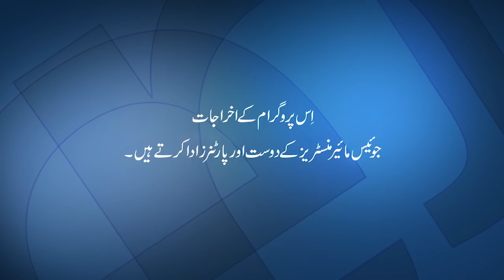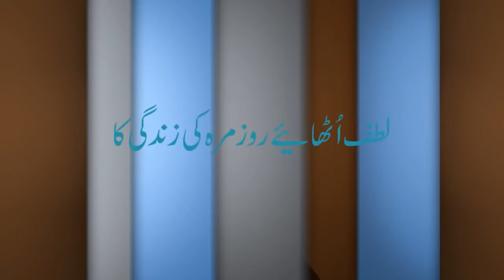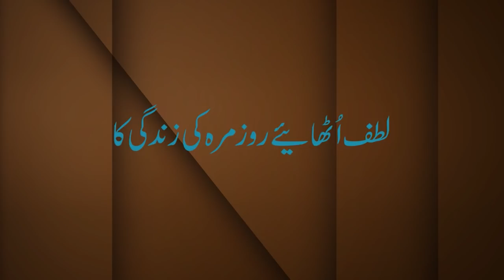Yaqeen Karne Ki Jurrat Karen یقین کرنے کی جرات کریں | Joyce Meyer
یقین کرنے کی جرات کریں
Yaqeen Karne Ki Jurrat Karen